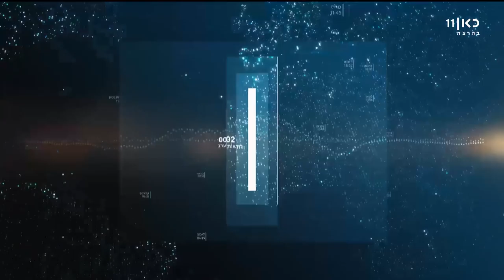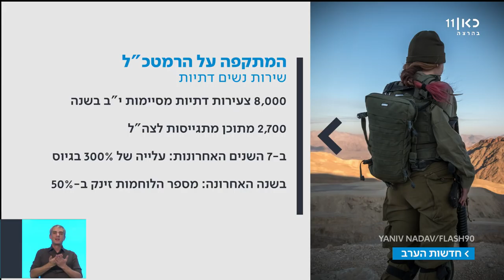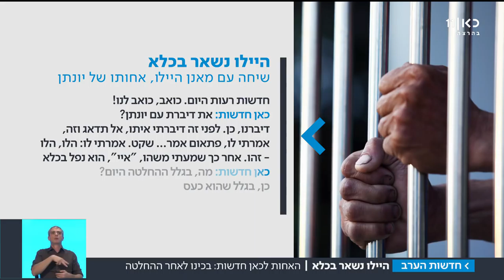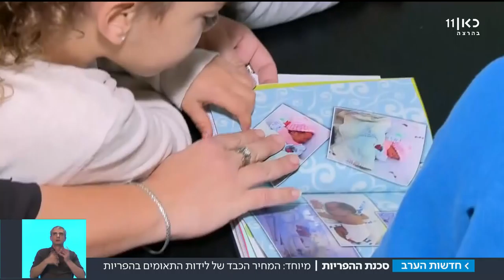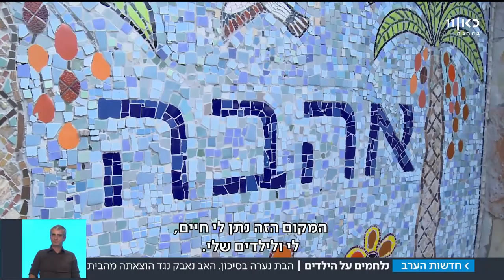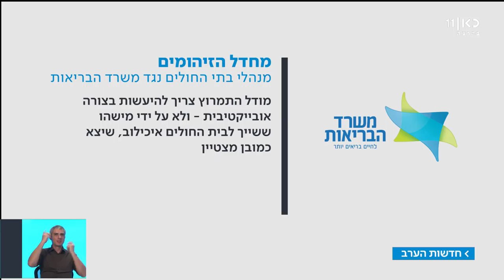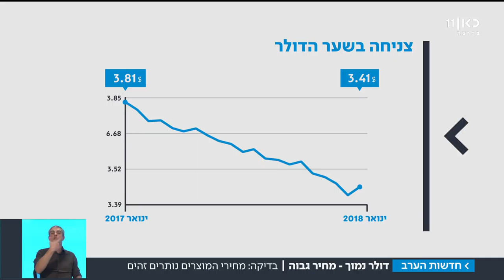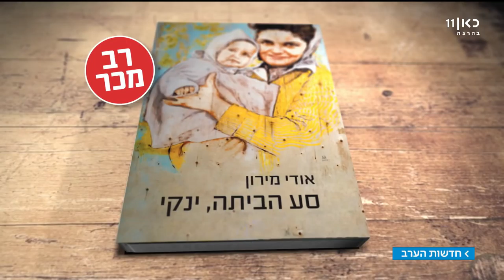כאן חדשות - חדשות הערב 17.01.18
חדשות הערב עם אמיר בר שלום